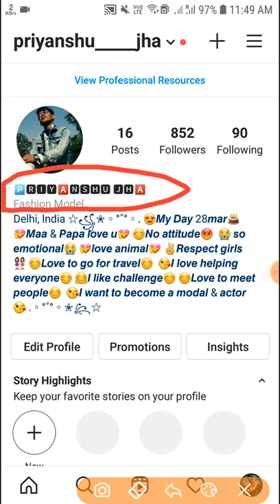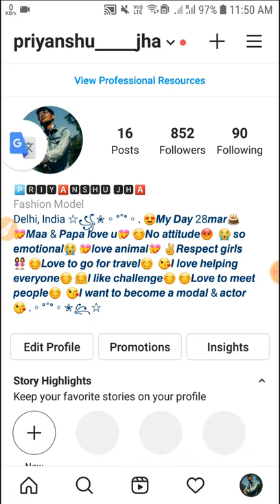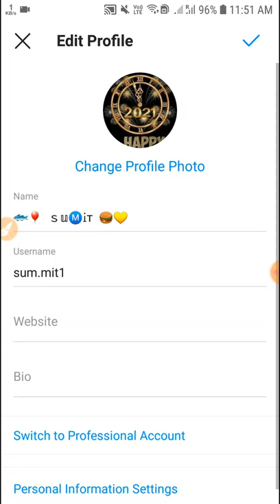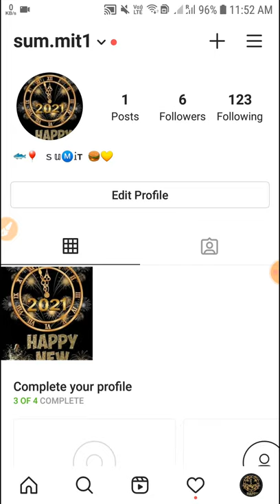How to Write Bio on Instagram or Facebook in stylish fonts | Instagram main stylish bio kaise likhe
In this Vedio you watchHow to Write Bio on Instagram or Facebook in stylish fonts | Instagram main stylish bio kaise likhe||

Unlimited clone app without multiple account

2. Same aap like do multi

How to change font in Instagram bio

How to write Instagram bio in deferent font
How to write bio in Instagram
How to change font on Instagram
How to write in Instagram bio
Instagram main bio stylish kaise likhe instagram main bio likhe
Instagram stylish bio aise likhe aise likho Instagram bio

star tricks Online#
starmaker update#